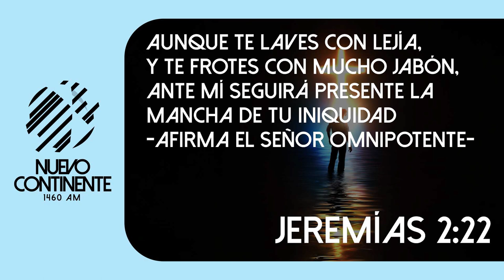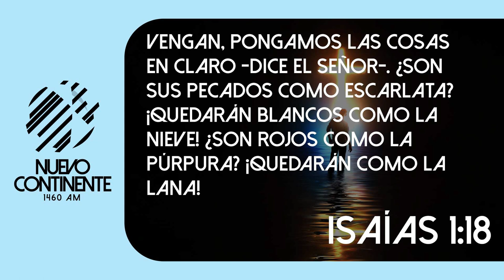Blanqueador Del Alma - Reflexión | Emisora Nuevo Continente